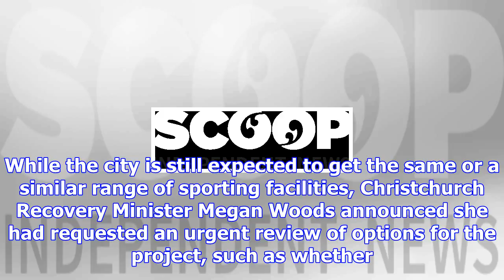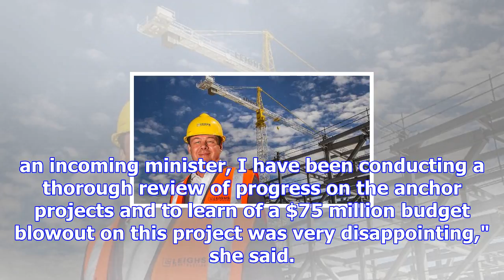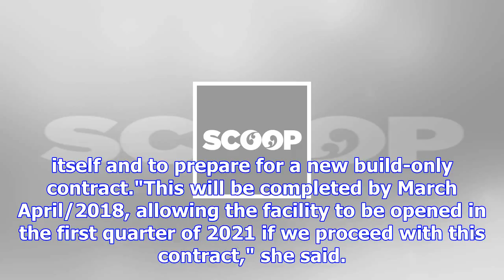Govt takes action on $75m cost chch sports facility blow-out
Tuesday, 21 November 2017, 7:51 pm Article: BusinessDesk Govt takes action on $75M cost Chch sports ...